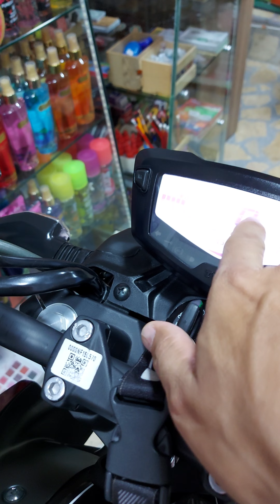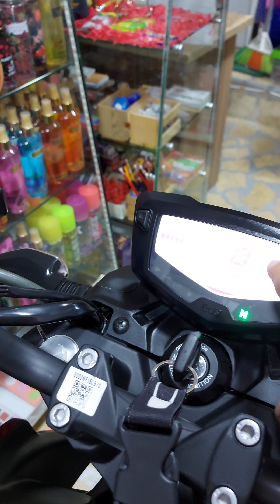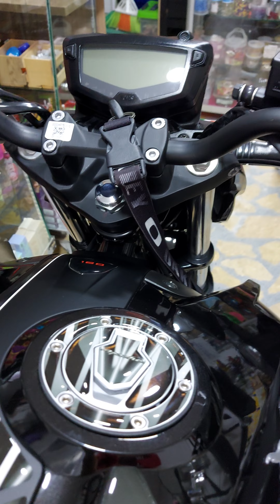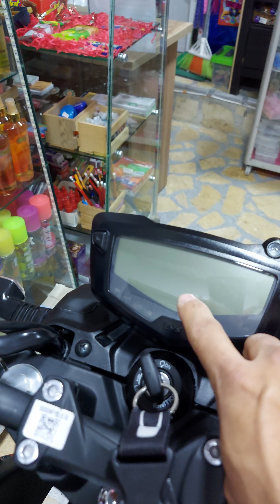HABLANDO UN POCO DE LA APACHE 160 4V